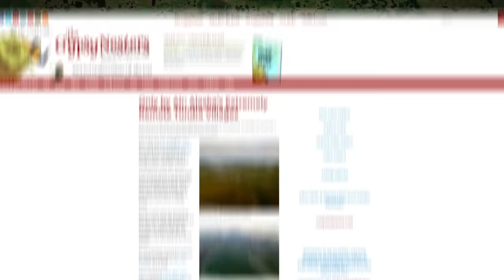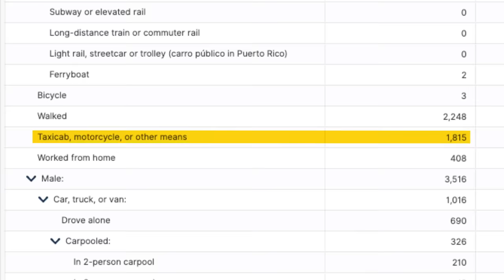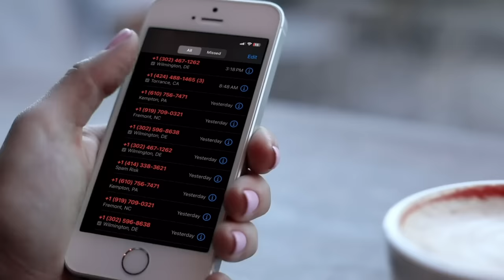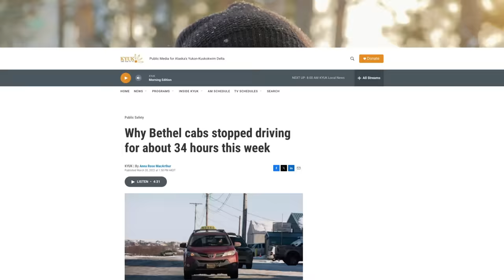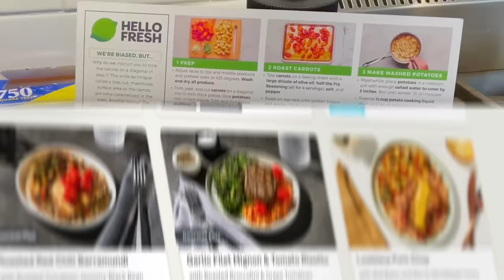The Tiny Alaskan Town with the US’ Highest Taxicab Density